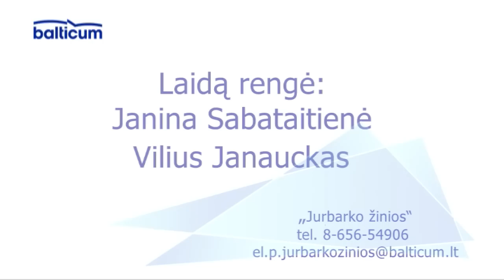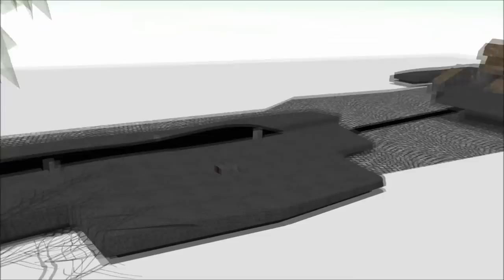Jurbarko žinios 2019-06-10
1. Kelyje Kaunas- Jurbarkas, ties Rotulių kaimu įvykusios avarijos metu, žuvo žmogus.
2. Jurbarko rajono savivaldybė, kartu su dar trimis Tauragės apskrities savivaldybėmis dalyvaus pilotiniame projekte.
3. Jurbarko Naujamiesčio progimnazijoje startavo nemokama vaikų vasaros stovykla "Vasara be kompiuterio".
4. TELEPARDUOTUVĖ